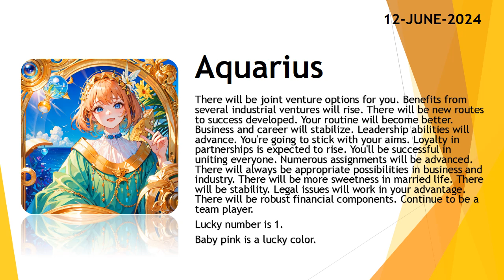Today's Horoscope | 12th June 2024 | Daily Aquarius Horoscope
3. Fill the form for get a job

zodiac
zodiac signs
zodiac signs tiktok
zodiac killer
zodiac signs tiktok most likely to
zodiac trailer
horoscope 2024
horoscope cancer
horoscope leo
horoscope scorpio
horoscope de durango
horoscope taurus
horoscope virgo
horoscope for scorpio
horoscope libra
horoscope for today tagalog
horoscope aquarius
horoscope aries
horoscope asmr
horoscope astrology
horoscope april
aries horoscope
aquarius horoscope
horoscope belier
beerbiceps horoscope
balaji horoscope
horoscope capricorn
cancer horoscope
cancer horoscope 2024
capricorn horoscope
horoscope 2024
horoscope cancer
horoscope leo
horoscope scorpio
horoscope de durango
horoscope taurus
horoscope virgo
horoscope for scorpio
horoscope libra
horoscope aquarius
horoscope aries
horoscope asmr
horoscope astrology
horoscope april
aries horoscope
aquarius horoscope
horoscope belier
beerbiceps horoscope
balaji horoscope
horoscope capricorn
cancer horoscope
cancer horoscope 2024
capricorn horoscope
clove
clover
love dive
love dose